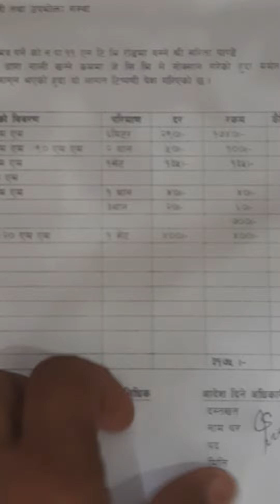भ्रष्टाचारको विरुद्ध जागो युवा कोहलपुरमा खानेपनी नआउँदा कोहोलपुर बासी पीडित खानेपानी अफिसमा आन्दोलन